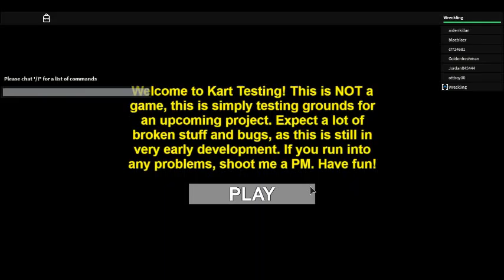Kartz! (Part 3)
After almost two weeks, we come back and see the new updates on our kartz!